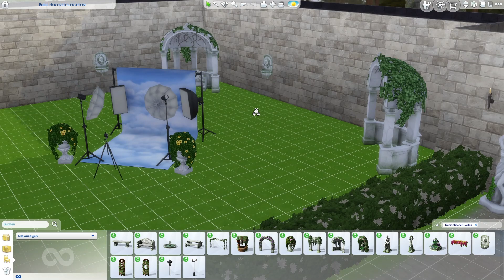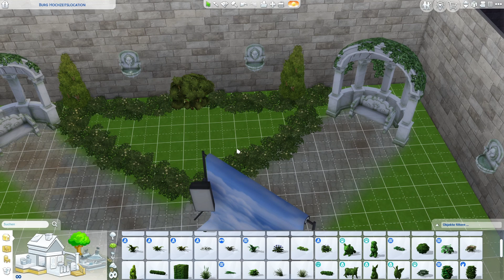Let's Build - Burg Hochzeitslocation, # 14 - Romantische Garten--(Ecke)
Heute gestalten wir den Innenhof der Burg weiter und bauen eine romantische Gartenecke. Viel Spaß beim Zuschauen.